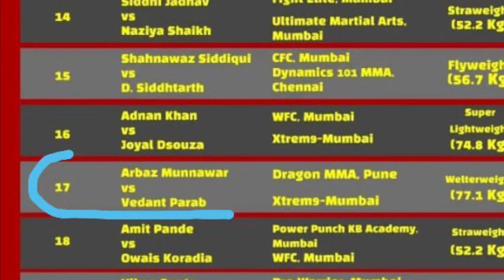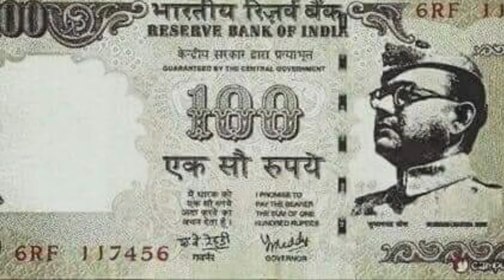Arbaz Munnawar Khan Vs. Vedant Parab (Pune vs. Mumbai)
The Nittro athlete Arbaz Munnawar Khan fought his 3rd fight inside the cage. He fought in welterweight with 76 kg weight. He is cutting weight for an upcoming reality show. Just like his training partner Suraj Nair he nailed the entire event by showcasing his supremacy on the ground. The Indian eagle 🦅 Dragon Sohail Khan sir cornered him.